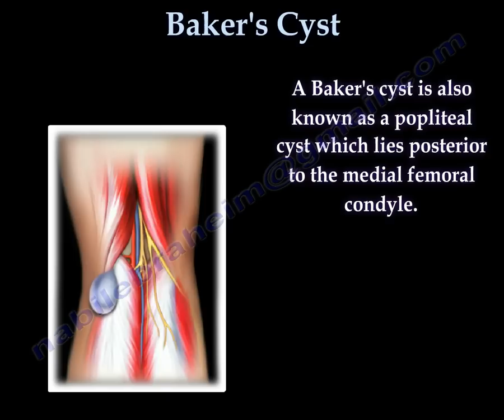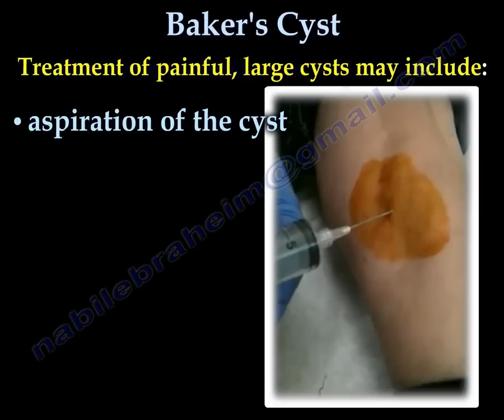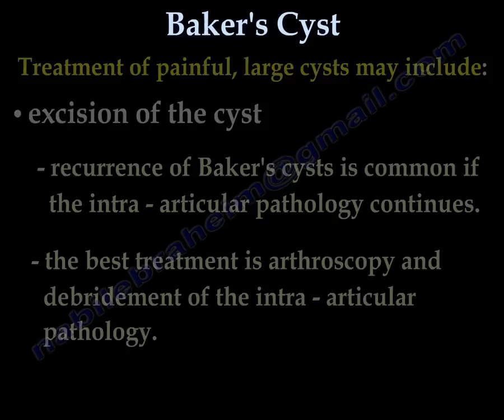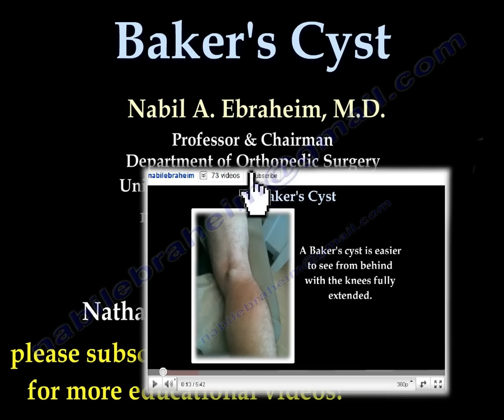Baker's Cyst - Everything You Need To Know - Dr. Nabil Ebraheim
Educational video describing the condition of Baker's cyst or Popliteal cyst.
A baker’s cyst is a benign swelling behind the knee. A baker’s cyst is also known as popliteal cyst which lies posterior to the medial femoral epicondyle. The cyst is connected to the knee joint through a valvular opening. Knee effusion from intra-articular pathology allows the fluid to go through the valve to the cyst in one direction. The cyst is located between the semi membranous and medial gastrocnemius muscles.
The patient usually has swelling behind the knee, with pain, fullness and tenderness. A baker’s cyst is easier to see with the knee fully extended. Diagnosis is confirmed by MRI that will show the associated intra-articular pathology. Ultrasound is helpful as well.  These tests are important especially if the cyst is found to be outside of its typical position.
The two most common causes of baker’s cyst are knee arthritis and meniscal tear. Treatment of painful large cysts may include ice, compressions wrap, corticosteroid medication, strengthening exercises and aspiration of the cyst. Recurrence of baker’s cyst is common if the intra-articular pathology continues. The best treatment is arthroscopy and debridement of the intra-articular pathology.
The cyst may burst causing calf pain and swelling. Rule out deep venous thrombosis or thrombophlebitis.
Popliteal cysts in children is a common soft tissue mass at the back of the knee. It occurs more in boys and it is asymptomatic. It is not a tumor. It is treated by observation, no surgery needed. It is not associated with a meniscal tear.